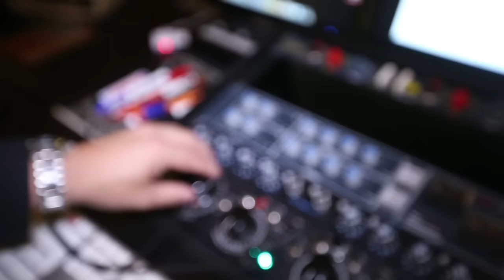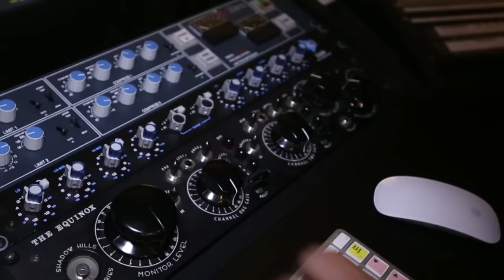Jean-Marc - J'suis quand même beau ! extrait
Extrait du clip de Jean-Marc " J'suis quand même beau "